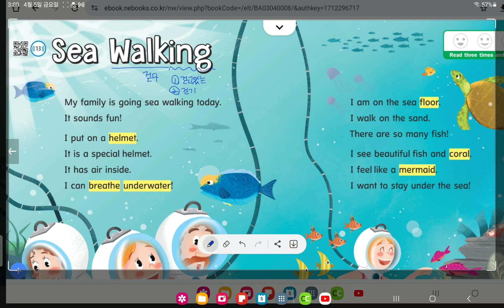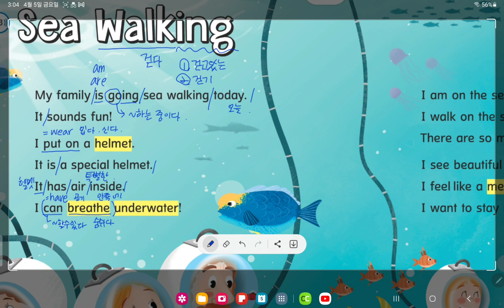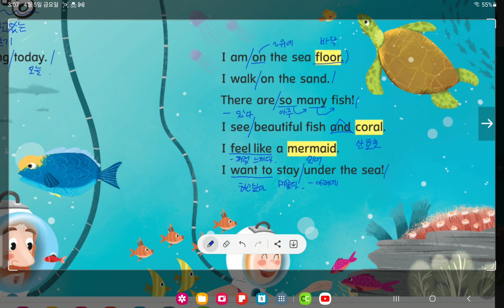Easy link L5 (unit 6. sea walking)